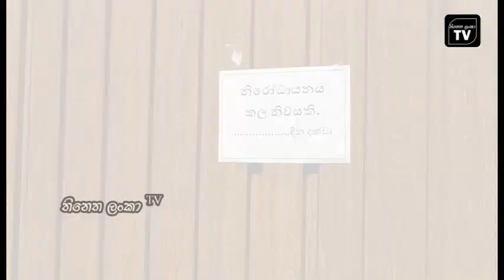බුලත්සිංහල වේයන්ගල්ලේ අදත් කොවිඩ් රෝගින් - An increase in covid patients in Veyangalle today too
Mathugama
Corona for 46
Agalawatta